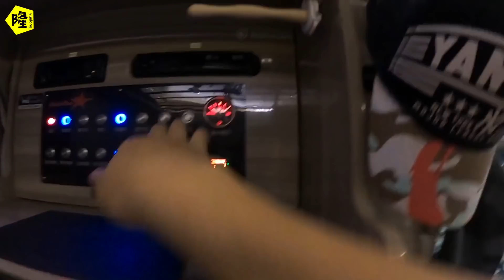月隆终于满血复活，房车婚纱照旅拍继续，急忙去看定好的拍摄服装